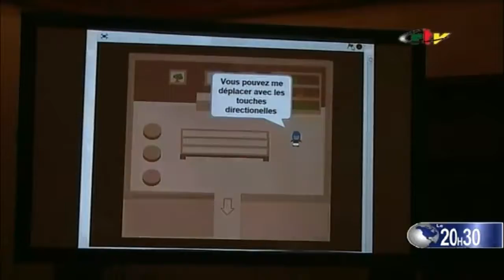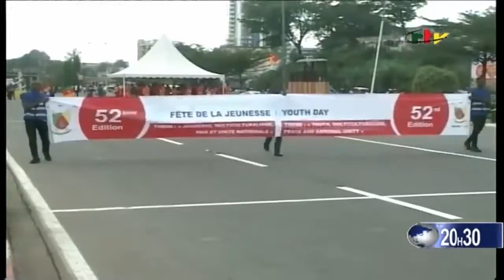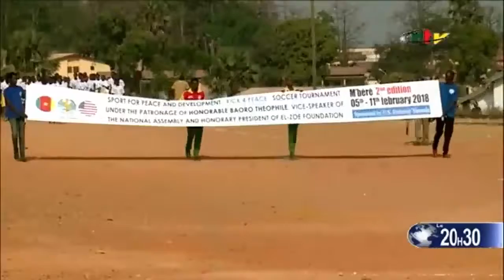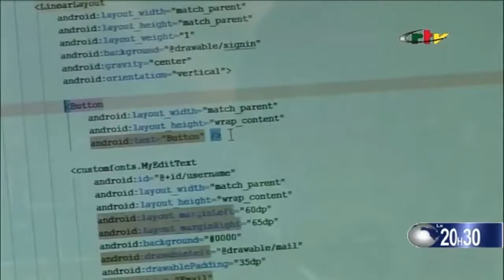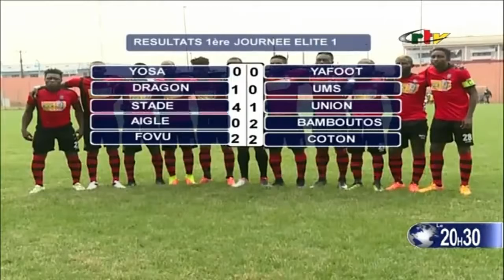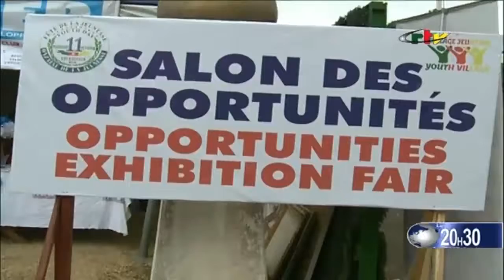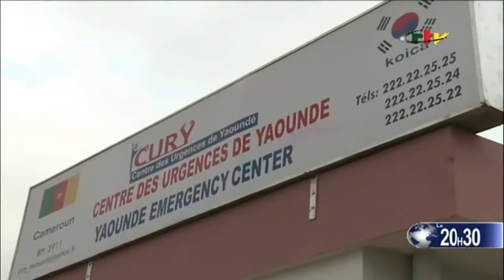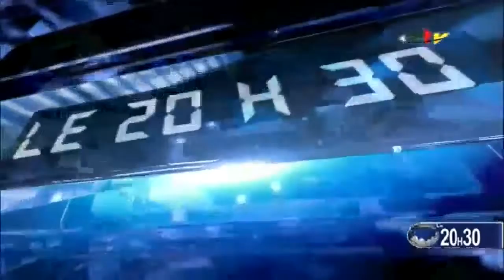CRTV JT 20H30 (ORDINATEURS PB HEV: Acte 2 distribution) Lundi 12 Février 2018